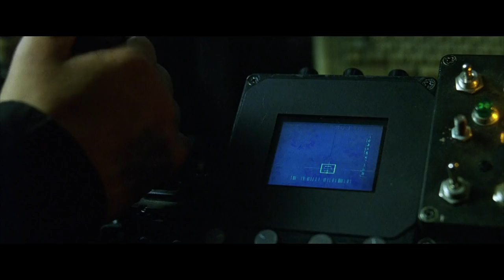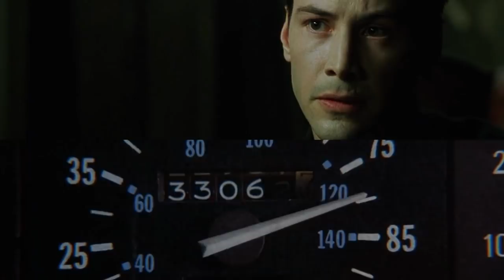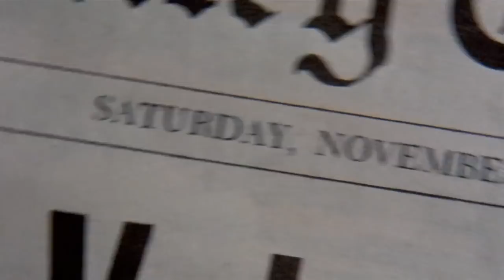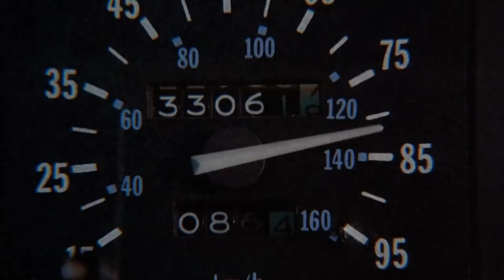The First Act Turn | The Craft Of...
Welcome to the third installment of my latest series entitled “The Craft Of”,  a crash course on traditional 3 Act Structure which the vast majority of Hollywood films released over the last several decades have utilized.

Today's episode will discuss the second of the five major plot points, The First Act Turn, which is the moment where your protagonist makes a decision, often in direct response to the inciting incident, which leads to them entering a "new world" and sets them off on their journey for the rest of the story.

NOTE: This series is not meant to rag on any particular screenwriting guide you fancy. If it works for you, stick with it. If you DO need a recommendation, go with Syd Field's "Screenplay", which I'd say is the gold standard.

[00:00] - Intro
[00:57] - The First Act Turn
[13:02] - Outro

SPOILERS FOR:

Argo (2012)
Back To The Future (1985)
Chinatown (1974)
Dodgeball: A True Underdog Story (2004)
Game of Thrones (up until the end of Season 6)
Oldboy (2003)